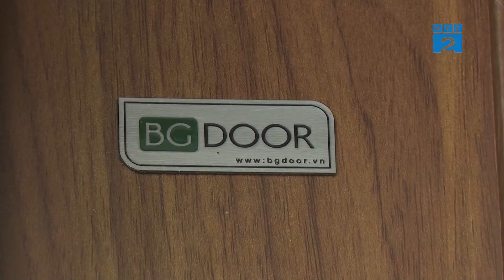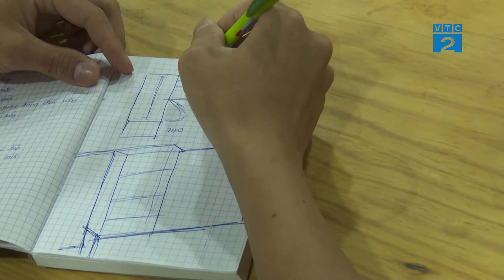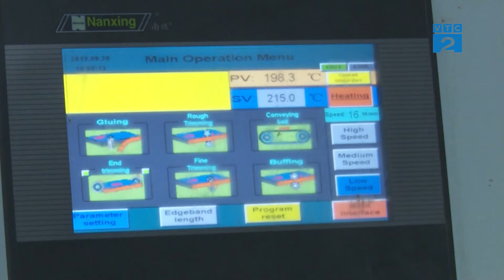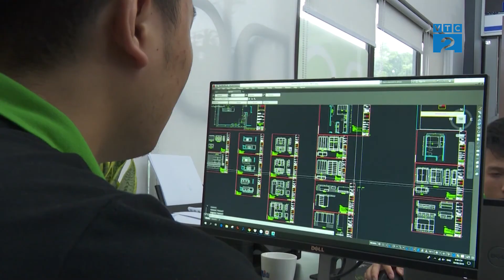[Góc nhìn Người tiêu dùng] BG DOOR CỬA GỖ CÔNG NGHIỆP ĐANG DẦN CHIẾM LĨNH THỊ TRƯỜNG VIỆT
Xuất phát từ nhu cầu thực tế, gỗ tự nhiên đang dần bị cạn kiệt, giải pháp gỗ công nghiệp là lựa chọn đặc biệt ưu tiên để giảm thiểu lượng gỗ này , góp phần bảo vệ môi trường mà vẫn giữ được những đặc tính nổi trội và ưu Việt. Các chuyên gia thiết kế xây dựng đều nhận định rằng: so với cửa gỗ tự nhiên, cửa gỗ công nghiệp có nhiều lợi ích về kinh tế, thẩm mỹ và tính tiện dụng.
Các dòng sản phẩm này có giá thành rẻ,dễ dàng vận chuyển, thiết kế đơn giản nên tiết kiệm chi phí cho người sử dụng và đảm bảo tiến độ, mục đích sử dụng của công trình. Mẫu mã cửa gỗ công nghiệp đa dạng, hoa văn bắt mắt, tông màu phong phú phù hợp với nhiều thiết kế không gian nhà hiện đại.